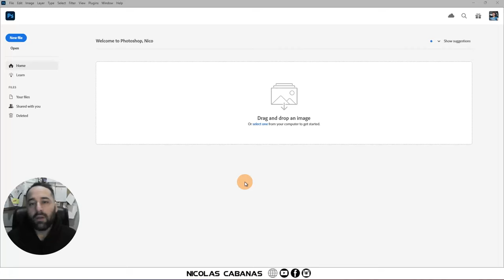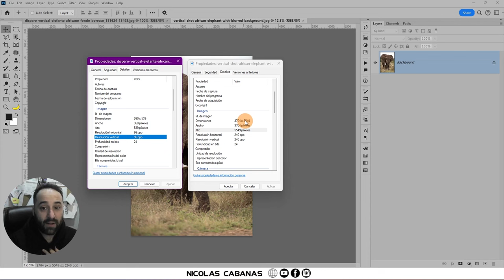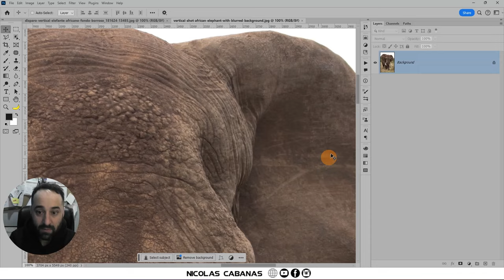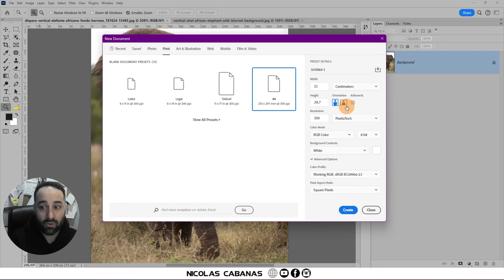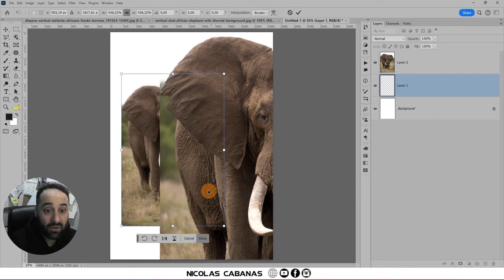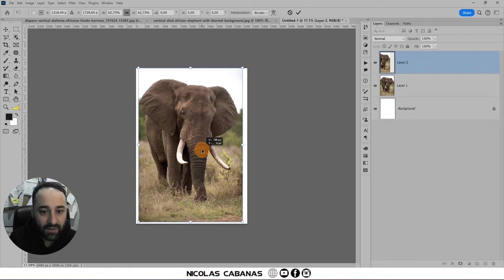Como descargar imagenes de buena calidad para fotomontajes en Photoshop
Super tip para asegurarte imagenes de calidad para tus proyectos